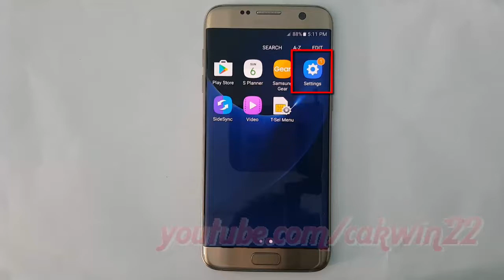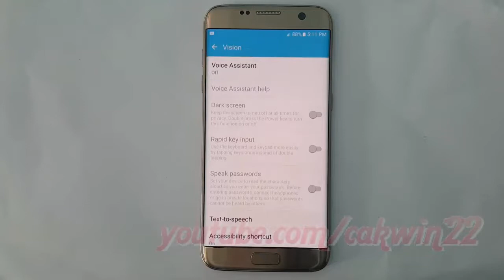Samsung Galaxy S7 Edge : How to Enable or Disable Voice Assistant Read phonetic alphabet aloud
This video show How to Enable or Disable Voice Assistant Read phonetic alphabet aloud in Samsung Galaxy S7 Edge.  In this tutorial I use Samsung Galaxy S7 Edge SM-G935FD International version with Android 6.0.1 (Marshmallow).